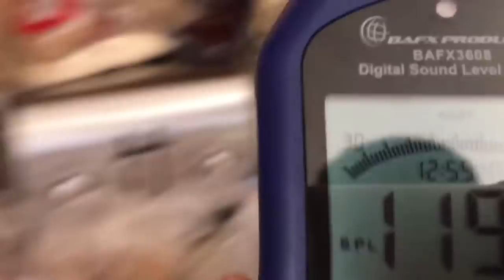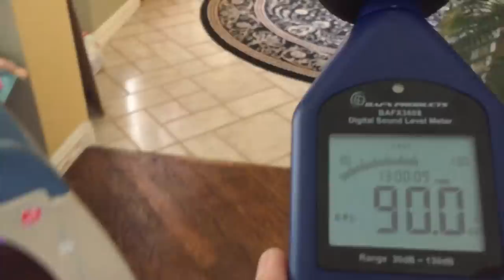Home Stereo Bumping Drake ft. lil baby Yes Indeed 130db 10,000 watts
Bumpin: Drake ft: Lil Baby - Yes Indeed

Walking around my first floor with my DB meter to see how loud it is.I did a single take. My neighbors 2 houses down have been complaining about the bass... to bad...

43 Speakers

4 - 15's
1 - 12
8 - 8's
12- 6.5s
4 - 5.25'
14 - horn tweeters

-10 Volume on receiver.

12.5 Surround Sound

Denon AVR-5200W
Crown Audio XLS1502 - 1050W to Towers Channel
Crown Audio XLS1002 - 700W to Center Channel
2- Panamax 5300M Power Conditioner
Klipsch RF-83 Front Main Speakers
Klipsch RC-64 Lower Center Channel
Klipsch RC-62  Sound of God Center Channel
Klipsch RC-62 Height Speakers
Klipsch RB-61 Wide Speakers
Klipsch RB-81 Surround Speakers
Klipsch RS-52 Rear Surround Speakers
(4) 15" Klipsch R-115SW Subwoofers
(1) 12" Velodyne DLS-4000R Subwoofer